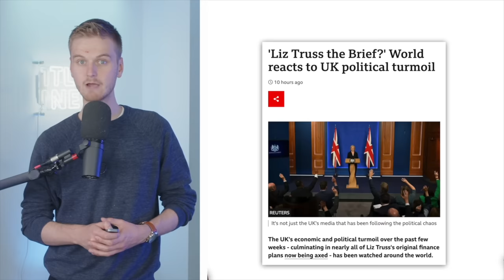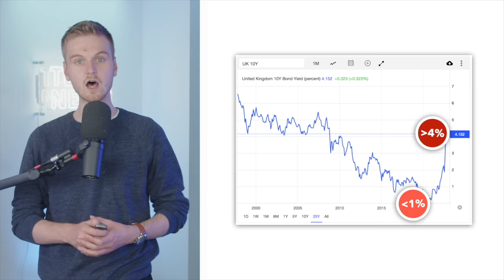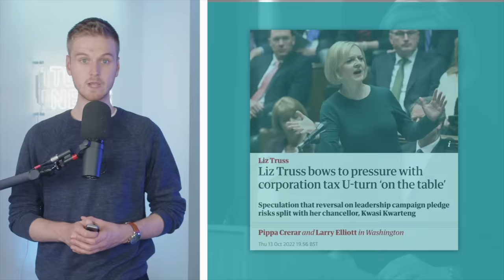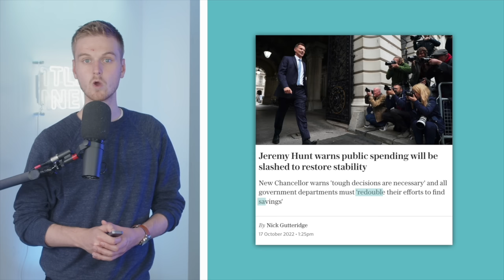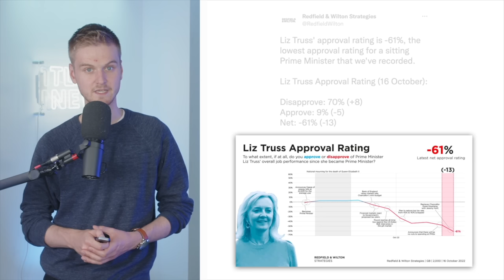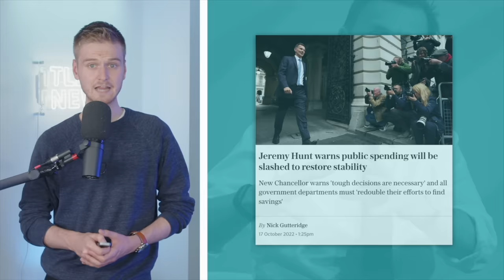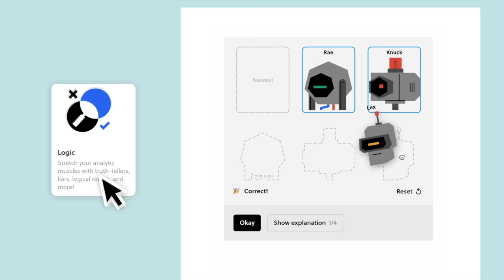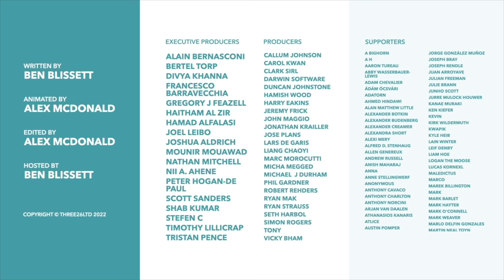How Truss U-Turned on Everything: This Must Be the End?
After replacing Kwasi Kwarteng as Chancellor, Jeremy Hunt has ditched basically every one of the policies in his mini-budget. But after another major and embarrassing u-turn from Truss, is her position as Prime Minister becoming increasingly untenable?